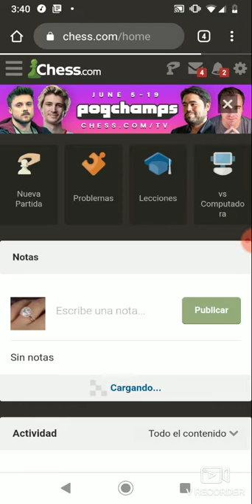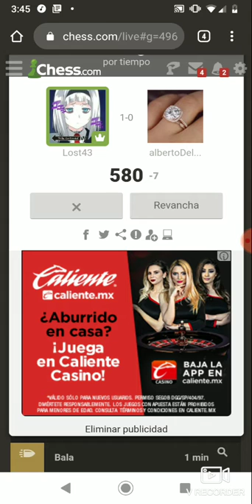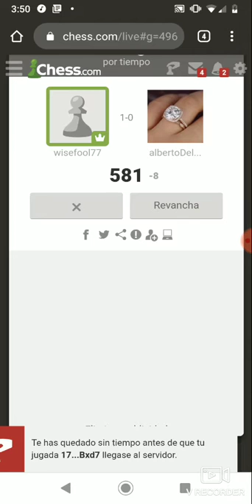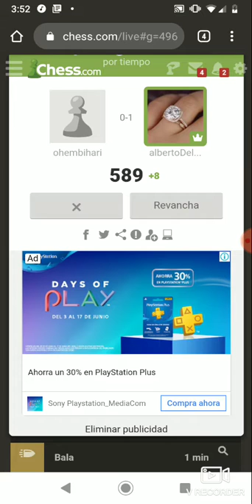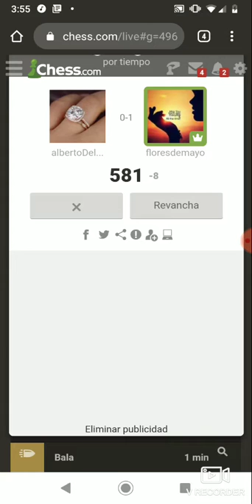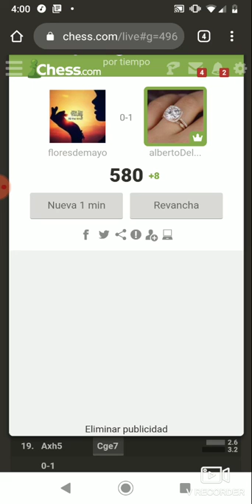Chess 60 segundos